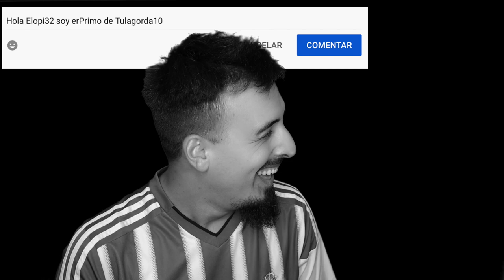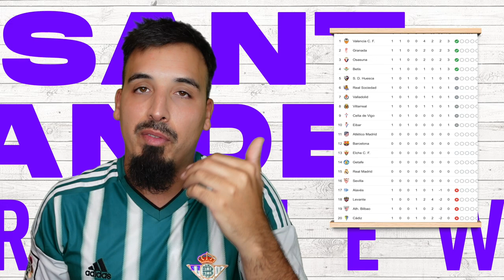LIGA SANTANDER REVIEW #1 ¡¡EMPIEZA EL BAILE!!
Primera jornada de LigaSantander donde, con las ausencias de los favoritos, el Valencia empieza pegando duro y situándose líder, ¿Qué os ha parecido?